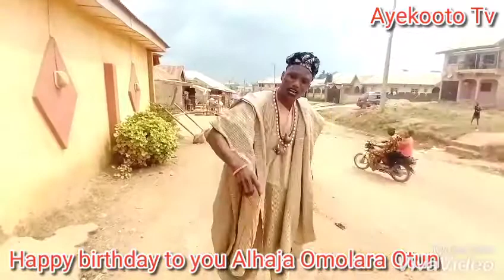SHOE KABITI🥾🥾...... ALHAJA OMOLARA OTUN birthday wishes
by Ojo Ogunmola Ayekooto and.